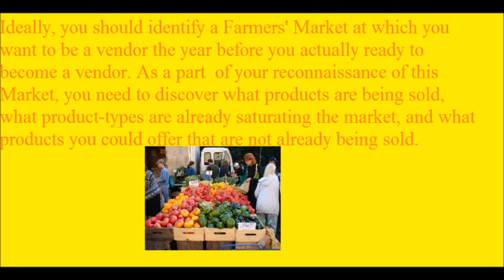Time Saving Hints Crop and Livestock Tips 4/1/2014